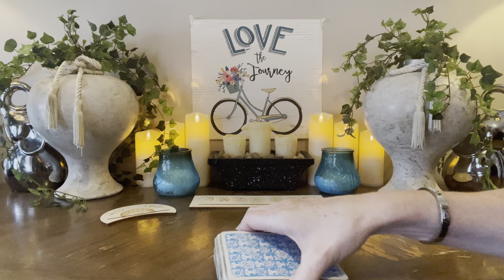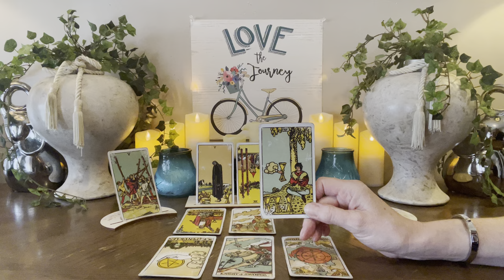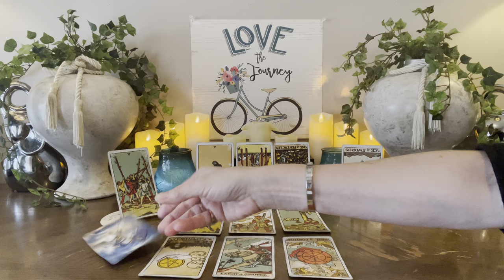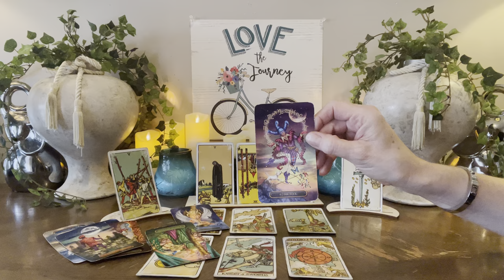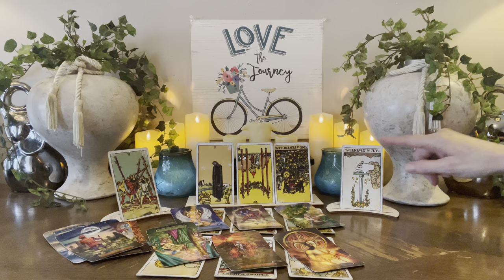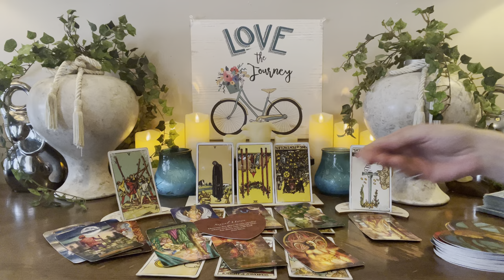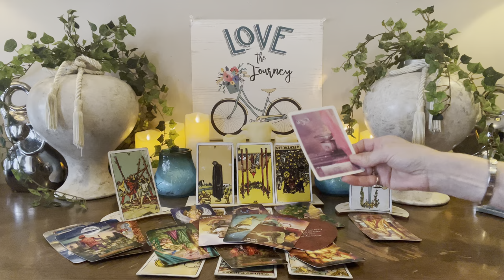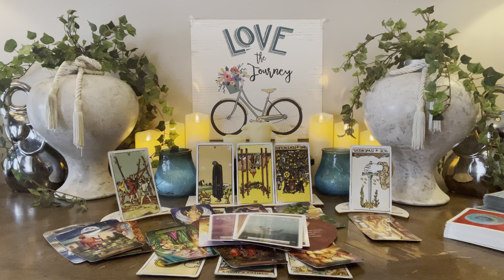LIBRA~NEXT TEN DAYS~”Falling In Faith” It’s So Much Better Than You Expect! August 2023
⭐️Personal Readings⭐️

20mins  $55        All Prices Are USD
30mins  $75
45mins  $100k
60mins. $125